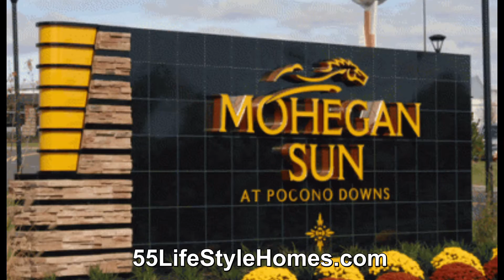55 PLUS LIFESTYLE HOMES LEHIGH VALLEY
We are a reputable Lehigh Valley real estate agency with licensed and experienced brokers who know the Lehigh Valley real estate market extremely well. 55 Lifestyle Homes Serving the Lehigh Valley & Surrounding Areas specializes in the purchase, sale and rental of Lehigh Valley residential properties.